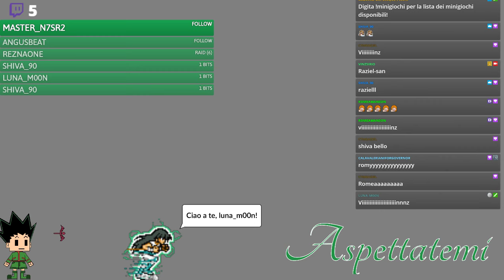LA BACHECA DELLE SERIE DALLA SERIE DEL GIOVEDÌ - Episodio 1